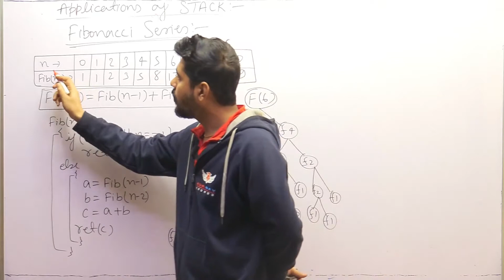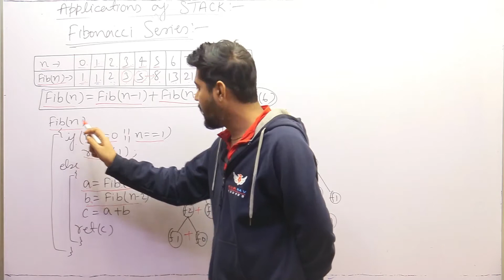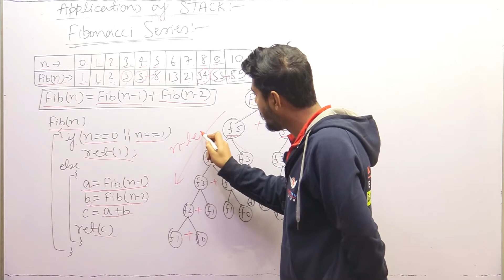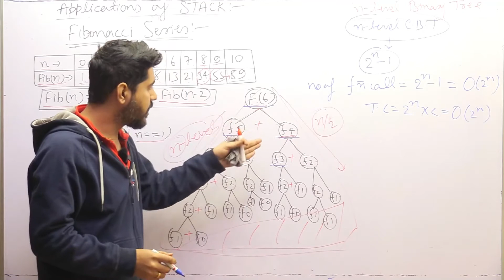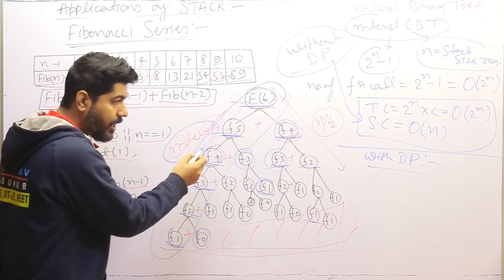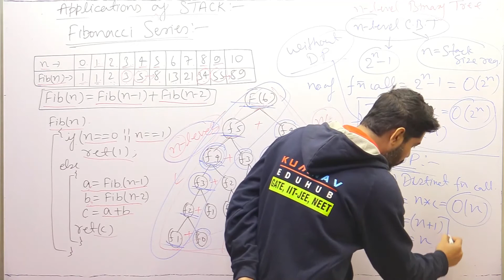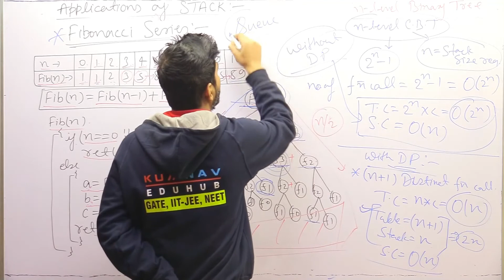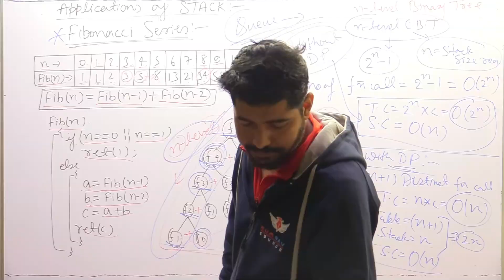35 FIBONACCI SERIES